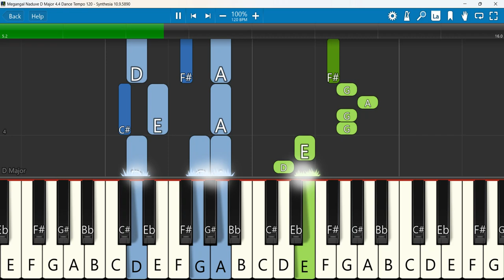Megangal Naduve Keyboard Notes D Major 4/4 Dance Tempo 120 | மேகங்கள் நடுவே | Hannah John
Megangal Naduve | Hannah John | Old Tamil Christian song
 Keyboard Notes